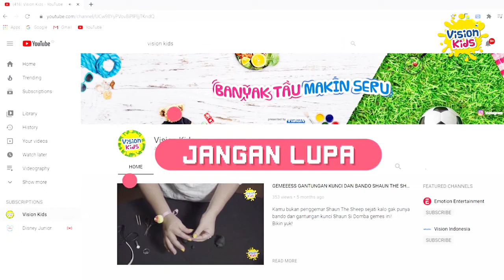EKSPERIMEN KAPILARITAS RAINBOW BRIDGE! I KIDS EXPERIMENT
Yuk teman-teman kita melakukan percobaan eksperimen Kapilaritas Rainbow Bridge, Tapi tahukah teman-teman apa itu Kapilaritas??

Kapilaritas adalah peristiwa naik atau turunnya zat cair pada celah kecil atau pori-pori kecil. Salah satu contohnya seperti Tisu karena bahan tisu memiliki celah atau pori-pori kecil yang banyak, sehingga warna-warna air yang tadi di suatu gelas dapat meresap di celah atau pori dari tisu tersebut.

Bahan yang diperlukan :
1. 5 Gelas Plastik yang di isi air
2. Pewarna Makanan (Food coloring)
3. 4 Lembar Tissue (dilipat)

Terimakasih banyaak

[Indonesia]